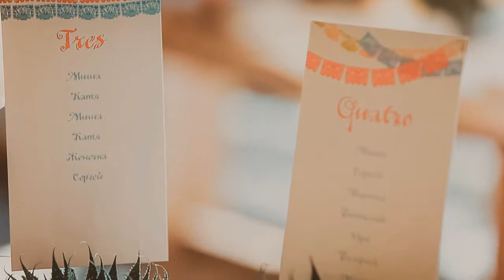свадебный распорядитель, организация свадьбы под ключ, организация свадьбы в санкт петербурге